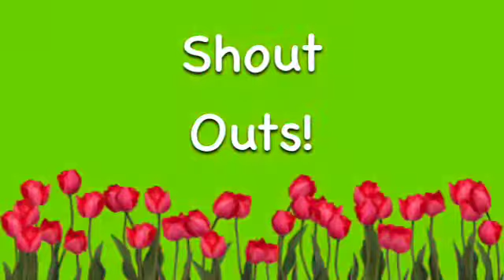Shout Outs!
This is a video were I give some YouTubers shout outs!